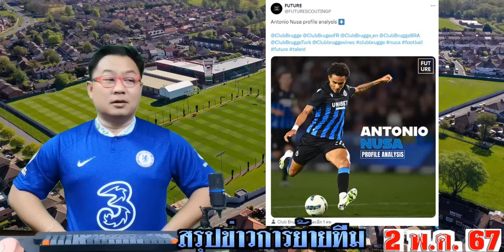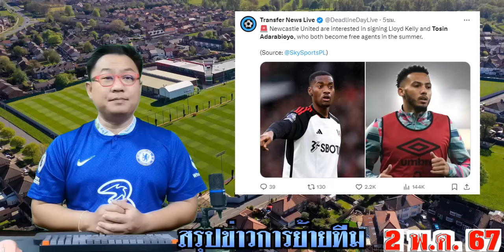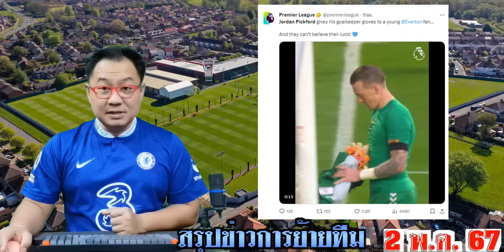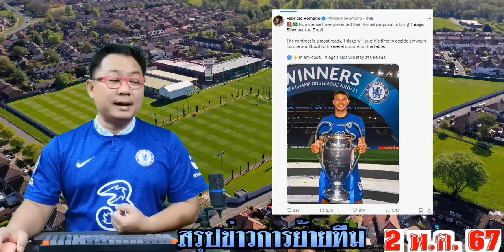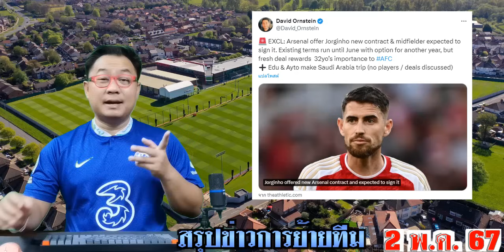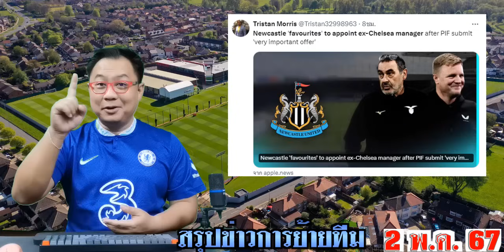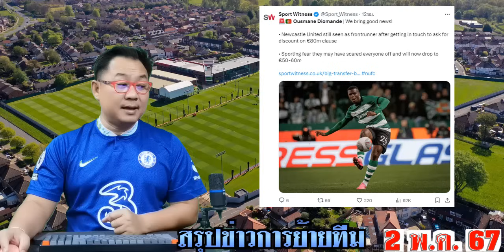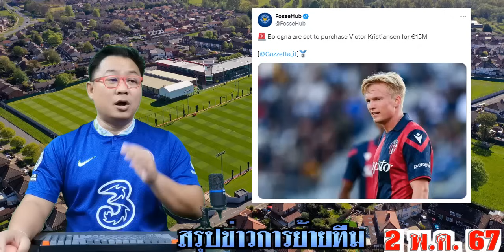สรุปข่าวการย้ายทีม ล่าสุด 2 พ.ค. 67 เวลา 08.30 น. -นิวคาสเซิลปิดดีล! ปืนต่อสัญญาจอร์จินโญ่ สิงห์ลุย